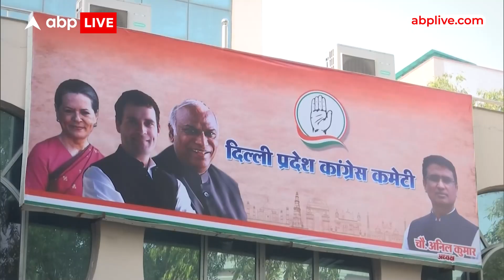MCD Election Results: MCD में नतीजों के बाद कांग्रेस दफ्तर में क्यों छाया सन्नाटा ? | ABP LIVE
कांग्रेस दफ्तर का ये सन्नाटा MCD चुनाव के नतीजों में भी दिखा,15 साल दिल्ली पर राज करनेवाली कांग्रेस 250 सीटों वाली MCD में डबल डिजिट तक भी नहीं पहुंच पाई...